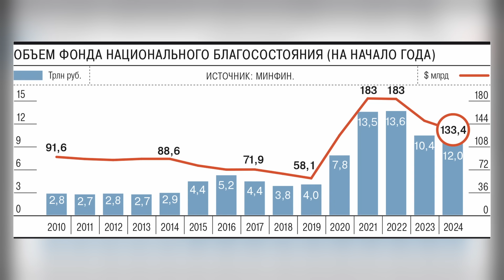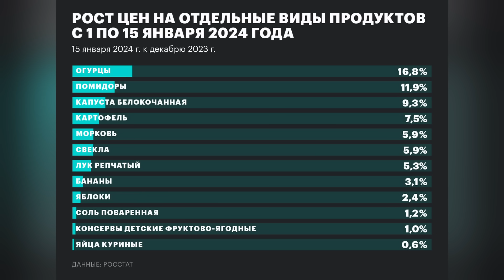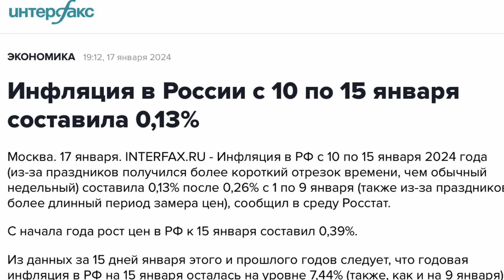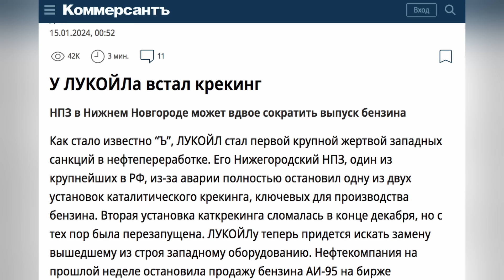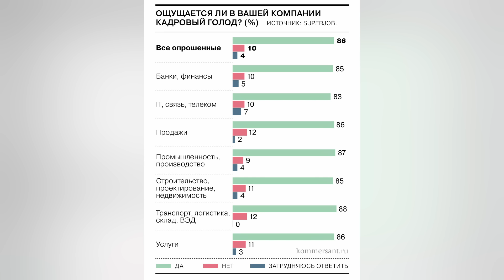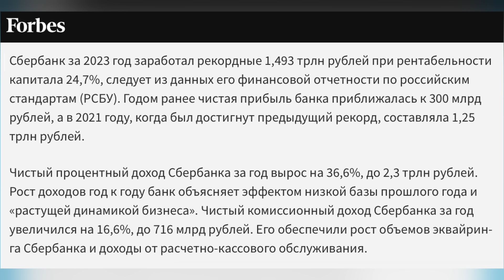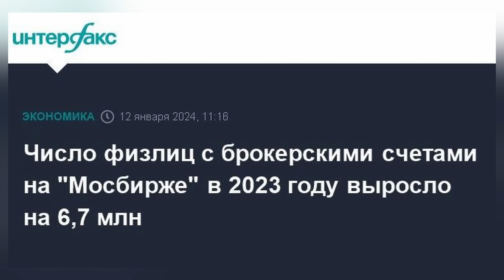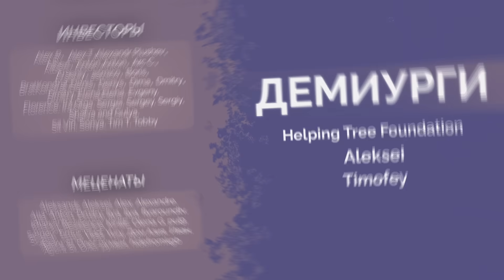Новый бензиновый кризис. Инфляция разгоняется. Тотальный кадровый голод. Кремль расходует ФНБ. Милов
Оказалось, что все перерасходы за 2023 год Кремль скинул на декабрь. По итогу — существенно уменьшилась ликвидная часть Фонда национального благосостояния. Можно сколько угодно врать по телевизору и пытаться провести западных журналистов (что нередко удается), но экономика — вещь неумолимая. И видно, что в России она находится в довольно плачевном состоянии.

Помимо расходования резервов, также остаются проблемы с инфляцией, которая и не думает останавливаться. А на горизонте замаячил новый топливный кризис, так как сейчас ломается западное оборудование, которое Россия не может создать сама.

Обо всем этом и многом другом в свежей сводке с Владимиром Миловым.

YouTube канал Владимира Милова:  @Vladimir_Milov